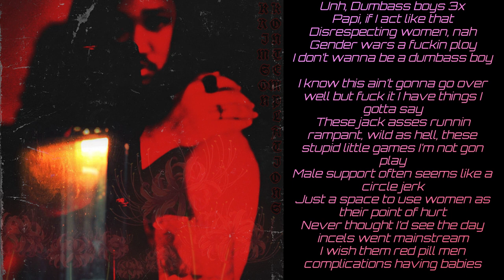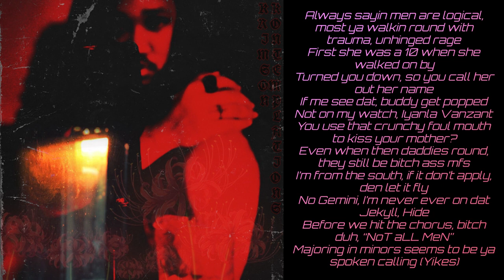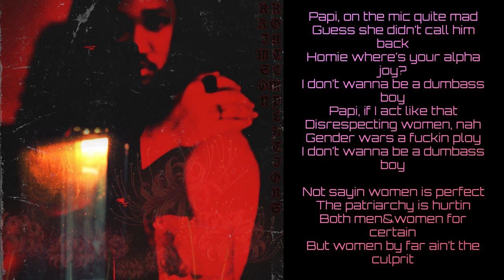Stupid Girls (Remix-Prod. By Wa Kin)